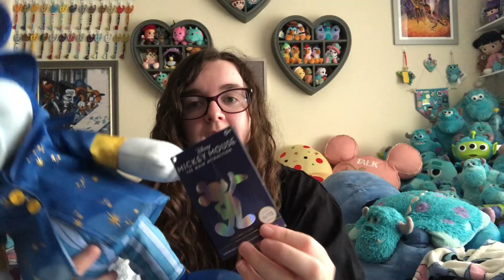MICKEY MOUSE: THE MAIN ATTRACTION | June Mickey Disney Plush Review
I got the Mickey Mouse: the Main Attraction June Mickey before it released in the UK! How? It was picked up for me (thank you Ceri!) from Disneyland Paris! Here is the first look at the Peter Pan Mickey plush from this monthly Mickey Mouse collection. Hopefully the delays with this collection will cease soon!

// CHAPTERS
0:00 intro
2:36 Mickey plush review
5:59 Minnie Mouse: the Main Attraction comparison
8:58 outro

lizeindisney is a Disney Plush collector from the UK with a huge Disney collection - come back Tuesdays and Fridays at 6pm UK time to see new Disney plush, Disney plush collection videos and more